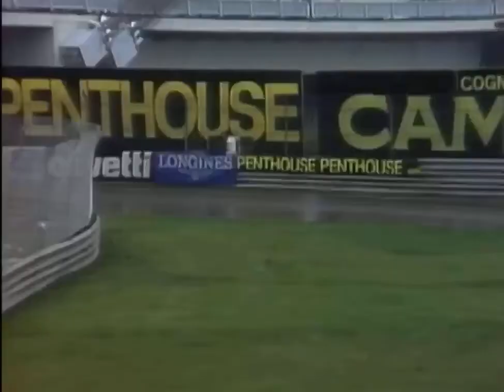Gilles Villeneuve. Canadá 1981. Con daños en alerón delantero. Finalizó tercero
Sin visual, sin alerón y siguió adelante